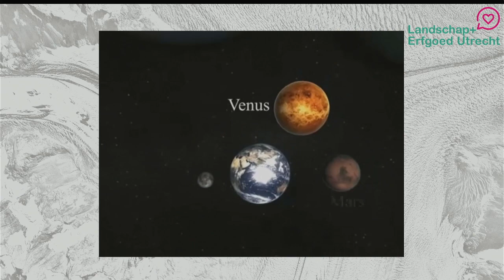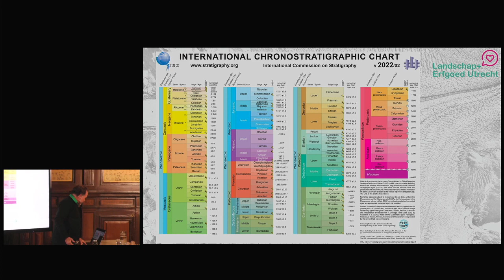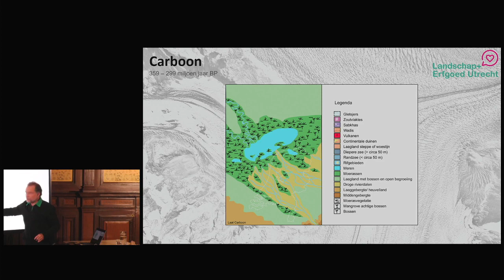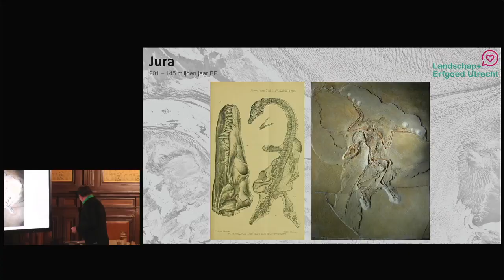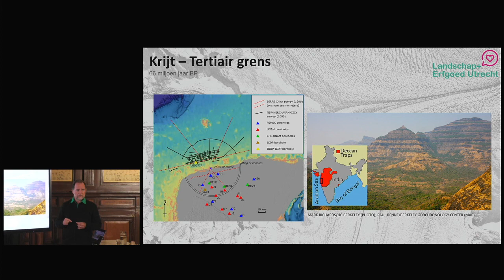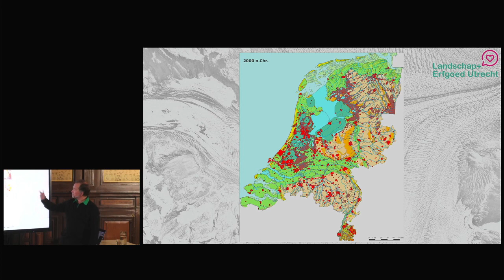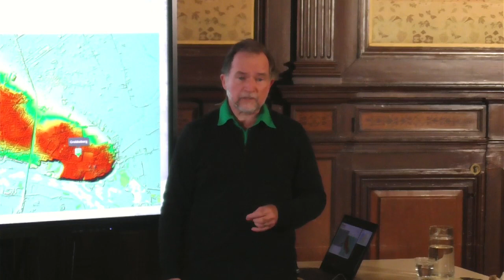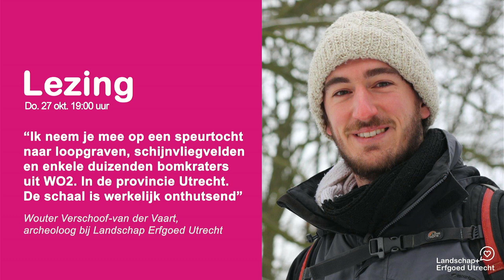Utrechtse geologie in 45 minuten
Geoloog en ecoloog Leon Pors (Landschap Erfgoed Utrecht) neemt je mee in een adembenemende presentatie over de 'grote' geschiedenis van Utrecht. Een geschiedenis die 1 miljard jaar geleden begon in Argentinië en die eindigt op de Dom.